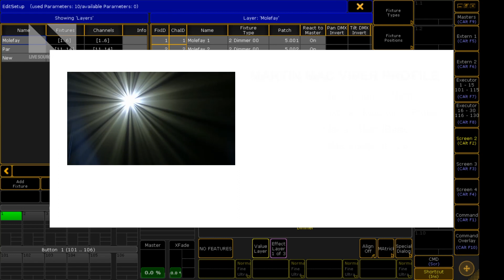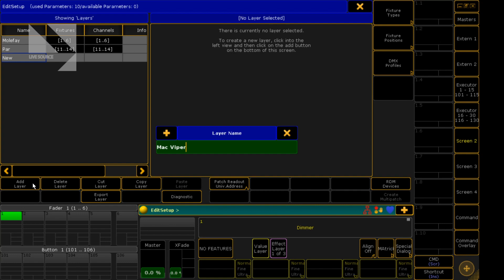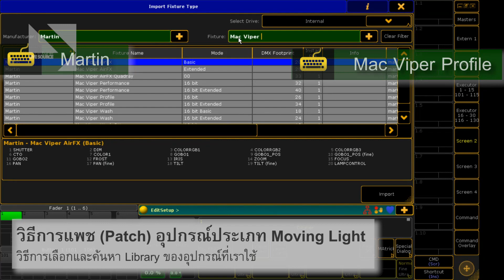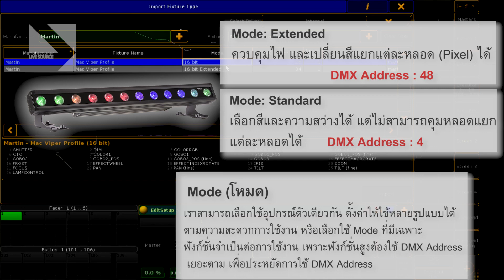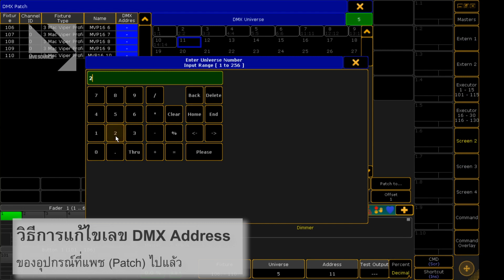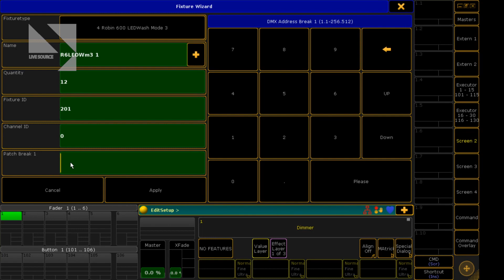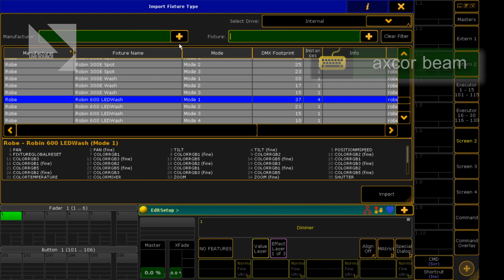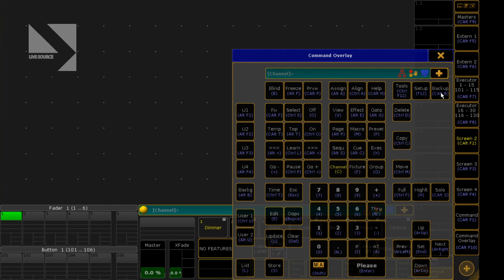LSO gMA2onPC 01Get 009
Intro 009 บอร์ดโปรแกรมแสง gMA2onPC
การแพชมูฟวิ่งไลท์